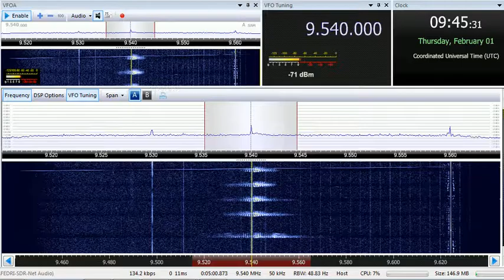01 02 2018 S06s Russian Lady numbers station in Russian to Eu 0940 on 9540 unknown tx site in CUSB